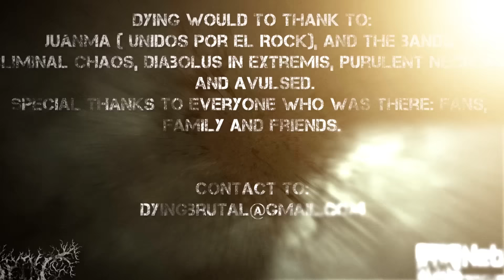Dying - Dying To Live - Ill Intentions